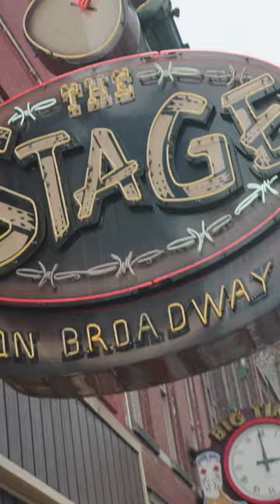RUSSELL DICKERSON MEETS HIS BIGGEST FAN 🤘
About CMA:
Founded in 1958, the Country Music Association (CMA) is the premier trade association of the Country Music industry. Representing professionals making a living in Country Music globally, the organization serves as a critical resource of support and information, honors excellence in the genre and provides a forum for industry leadership. CMA is dedicated to expanding Country Music around the world through a number of core programs and initiatives including the organization’s three annual television properties—the CMA Awards, “CMA Fest” and “CMA Country Christmas,” all of which air on ABC. The organization’s philanthropic arm, the CMA Foundation, works tirelessly to provide equitable access to music education in order to create impactful change for students and teachers across the United States.